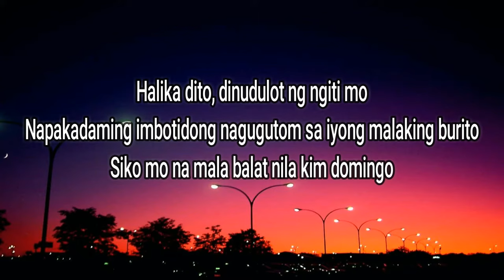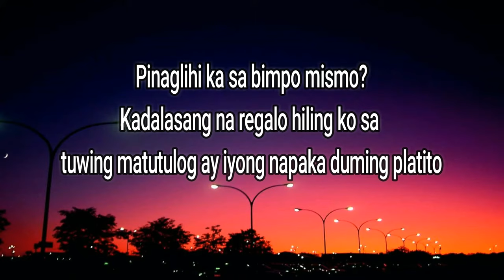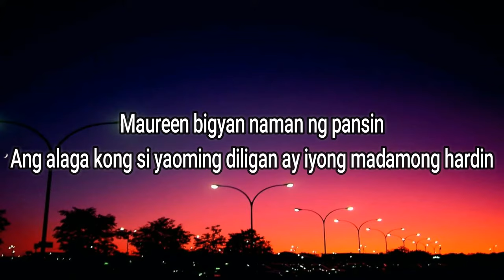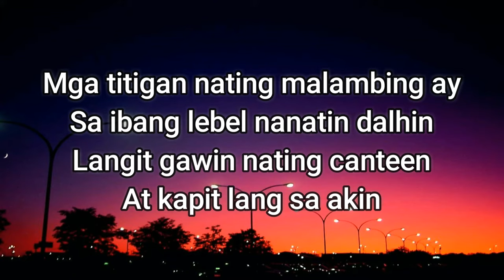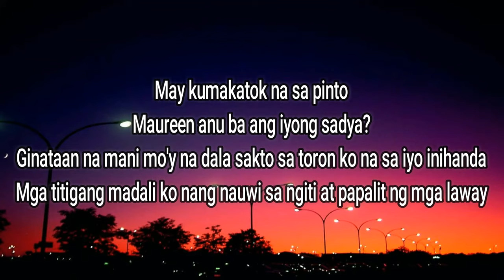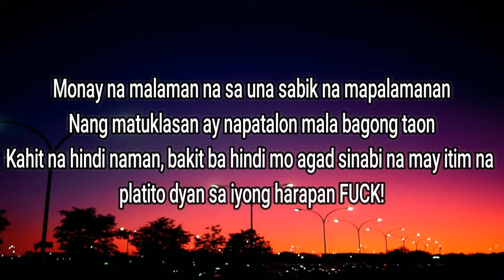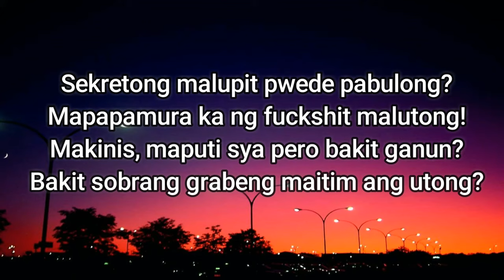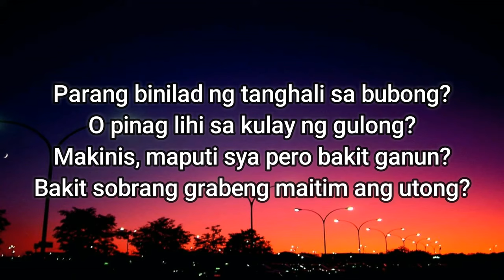Shanti Dope - Mau feat. PutapettyWap ( prod. by Klumcee ) Lyrics